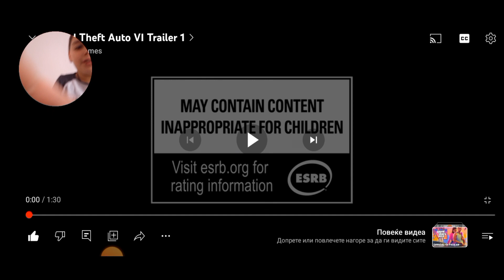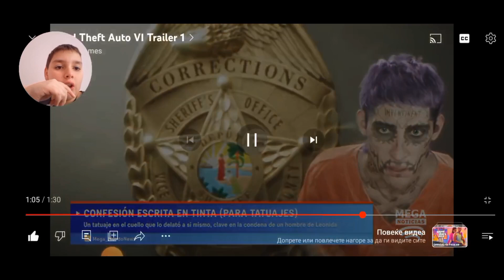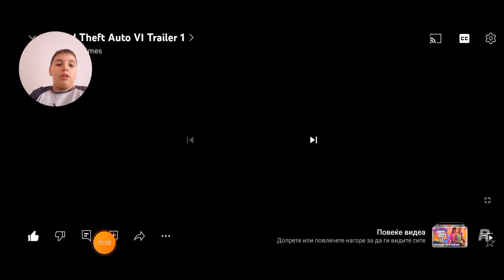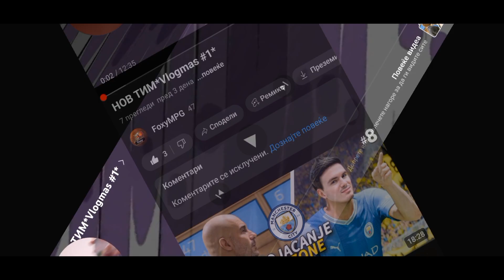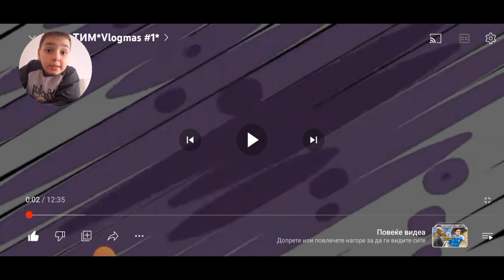РЕАКЦИЈА НА ТРЕЈЛЕРОТ НА Grand Theft Auto VI -Rock Star Games*Vlogmas #5*